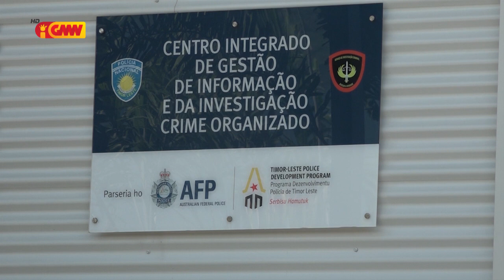PNTL detein sidadaun Indonézia ida ne’ebé tenta atu tuir votasaun iha Likisa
PNTL detein sidadaun Indonézia ida ne’ebé deskonfia tenta atu tuir votasaun iha Likisa